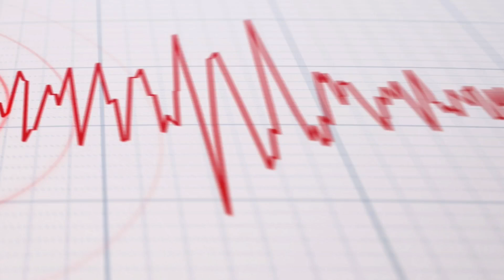Earthquake near Guiria, Municipio Valdez, Sucre, Venezuela! Earthquake in Venezuela 2024! Venezuela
shallow magnitude 5.9 earthquake was reported late at night near Guiria, Municipio Valdez, Sucre, Venezuela.
According to The Colombian Geological Service (SGC), the quake hit on Saturday, June 22nd, 2024, at 11:57 pm local time at a shallow depth of 10 km. Shallow earthquakes are felt more strongly than deeper ones as they are closer to the surface. The exact magnitude, epicenter, and depth of the quake might be revised within the next few hours or minutes as seismologists review data and refine their calculations, or as other agencies issue their report.
Our monitoring service identified a second report from the German Research Centre for Geosciences (GFZ) which listed the quake at magnitude 6.3. Other agencies reporting the same quake include the European-Mediterranean Seismological Centre (EMSC) at magnitude 6.2, and The international "Ayiti-Séismes" project to detect quakes in the wider Haiti region at magnitude 5.9.
Based on the preliminary seismic data, the quake should have been widely felt by almost everyone in the area of the epicenter. It might have caused light to moderate damage.
Moderate shaking probably occurred in Yaguaraparo (pop. 13,600) located 26 km from the epicenter, and Guiria (pop. 40,000) 32 km away.